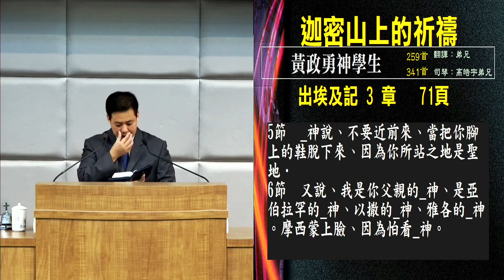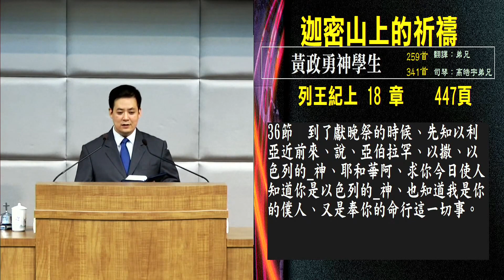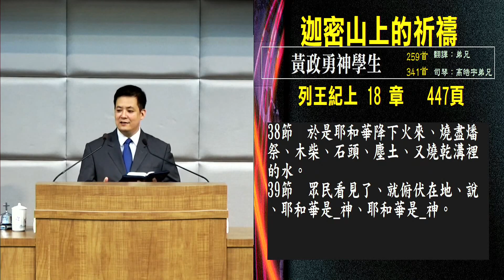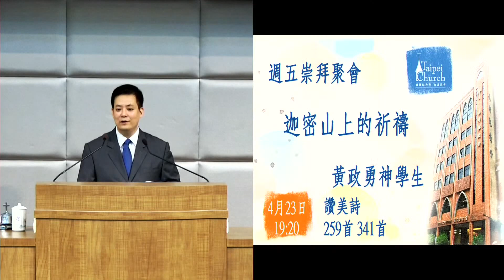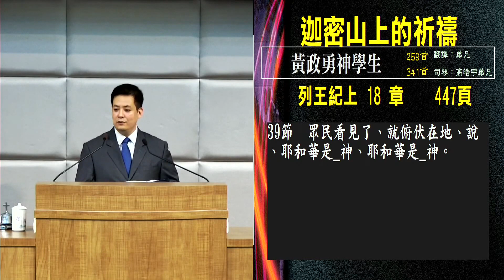迦密山上的祈祷 黄政勇